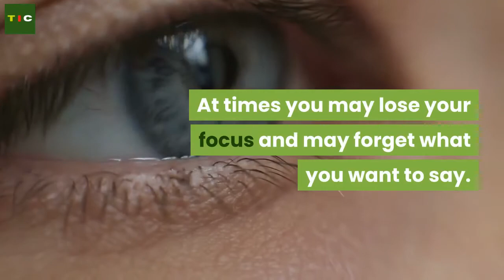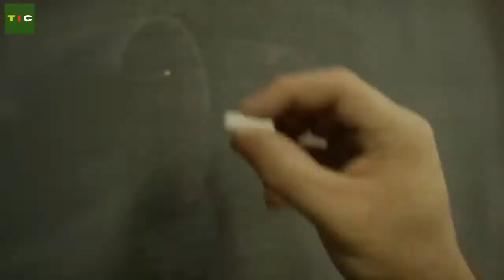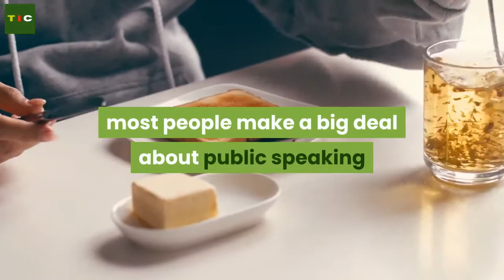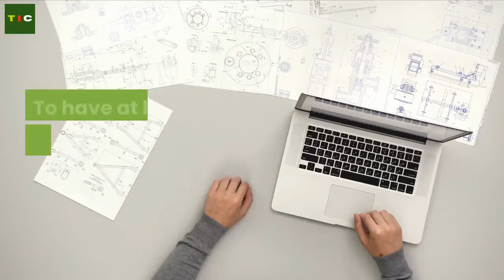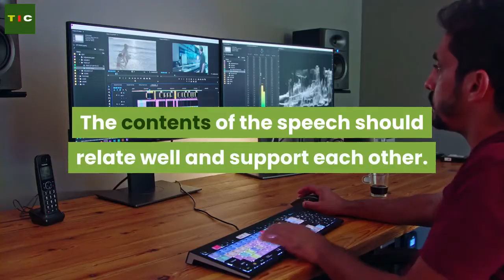Public Speaking Training For Beginners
Public speaking is something most people try to avoid and even dread. At times in my life, I have found myself having to deliver a speech and therefore I needed to learn the best way of doing this. In this presentation, I will share with you what I've learnt from reading many books about public speaking, advice which has helped me to successfully deliver these speeches.

I will call this, public speaking training for beginners. These public speaking tips will help minimise your fear of public speaking.

Many people get very nervous before and during their presentation or speech. This can have a negative effect on their breathing and can leave them out of breath. When you feel nervous it is a good idea to remember to take regular breaths when talking. In my opinion you should be looking to breath every six to eight words. The nerves will make your muscles contract and can make your chest feel really tight. This is a natural reaction and it is a good idea to take a few deep breaths before starting your talk to help you to relax.

When you start your public speaking, I would suggest that you have a focal point in the room, which can act to give you inspiration. This could be a picture at the back of the room or a window. At times you may lose your focus and may forget what you want to say. This focal point can help to get you back on track.

I try not to look at the eyes of the people in the audience when I give a public speech, as this can put me off. I want them to think that I am though, as it can be a sign of nerves if they think that I am not able to. What I tend to do is to look at an area on their forehead which obviously is not their eyes but which has the effect that I am still looking at them etc. That's a bit funny Isn't it?

Even though I do plan what I am going to say, I do not plan it word for word. Instead I write down keywords or key subjects on paper which I keep in my pocket in case I need to look at it. This will ensure that I do not forget what I want to say and also allows me to ad lib. The speech will also hopefully not sound so robotic and boring as it might have if I had memorised it word for word.

THE INSPIRATION COLLEGE does not own the rights to these video clips.